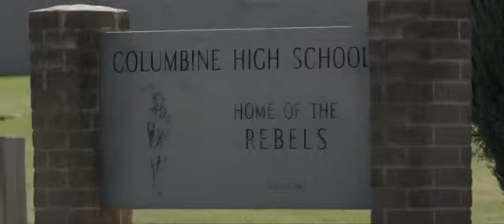I'm Not Ashamed (Official song and video)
This is the song I'm Not Ashamed the official song to the film Im Not Ashamed sung by Abigail Duhon.